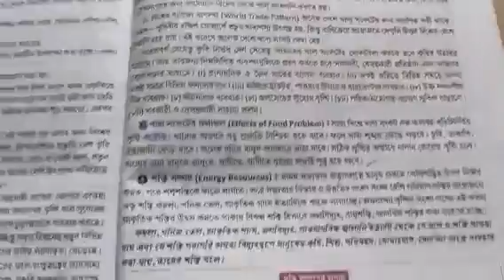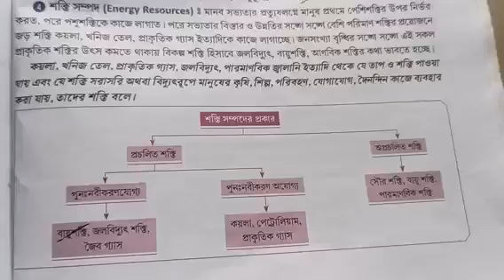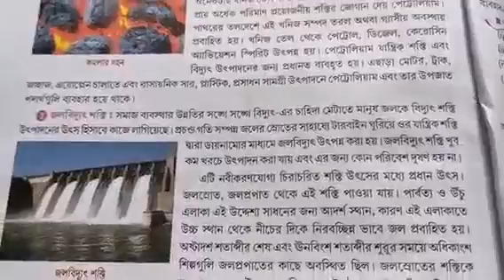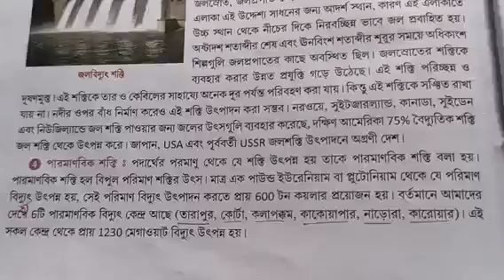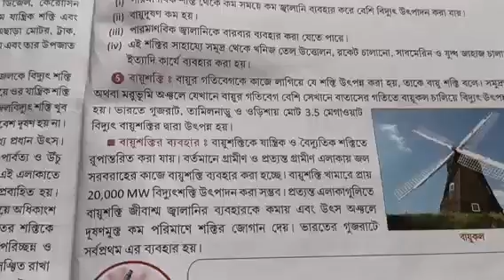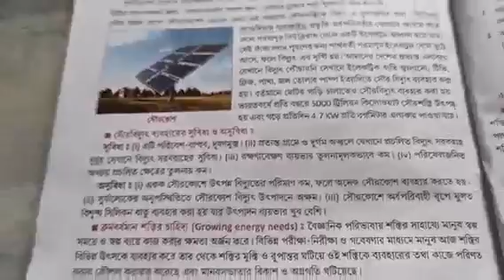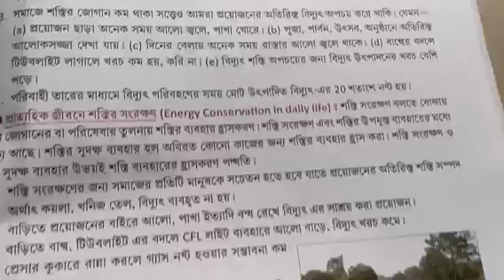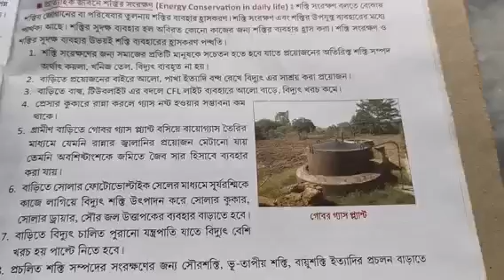শ্রেণি -নবম, বিষয় : জীবন বিজ্ঞান ও পরিবেশ ( অধ্যায় পঞ্চম), শিক্ষক : তপন কুমার দাস